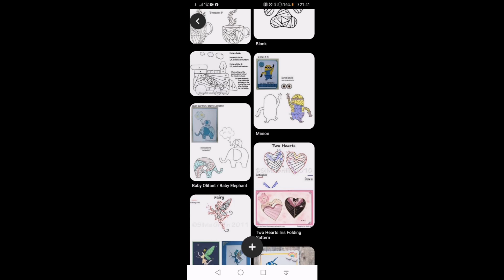Autumn Harvest Hop | IRIS FOLD TECHNIQUE | Beautiful pumpkin iris fold tutorial, step by step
Thank you so much for joining our hop!

I appreciate you stopping by today! Please make sure to complete the hop to see all of the autumn inspiration we have for you!

Autumn is my favourite season, I adore the colours, smells, sounds and the cozy feeling it always gives me. I even have a tattoo of falling autumn leaves - I love this season so much!!

In this tutorial, I will show you how to create a beautiful iris fold pumpkin. I know it looks like some kind of difficult origami, believe me, that was my first thought, but the name is really misleading -  it actually doesn't include any folding!

You could turn this into a thanksgiving card, shrink it to make place-cards for thanksgiving dinner, enlarge it to create an incredible art work, the options are endless.
I created this on a 5x7 card base, mostly because I knew that I could glue the card closed to protect the back of the piece.

GET THE SAME PRODUCTS:

MY PAPER CRAFT ESSENTIALS:
T ruler
Art Glitter Glue
Art Glitter Glue Refil
Art glitter glue tip
Foam tape
1/4" scor tape
3/8" scor tape
1/2" scor tape
1" scor tape
Large scoreboard
Paper trimmer
Fussy cutting scissors
Fiskars soft grip scissors
300gsm white A4 card
Glue eraser
Sand eraser
Heat tool
Teflon (heat resistant) mat
Large ergonomic bone folder
Short pokey tool
Mechanical pencils
12x12 sleeves (paper storage)

49th Market hazlenut flowers
Alina Craft flower die

As always, any questions or comments please pop them below and let me know! I am always happy to answer questions and chat about what I am doing.

Keep crafting!
Squdge xx

Please be aware, this content is not designed for children, the use of tools and solvents should not be undertaken by children. Resin MUST NOT be used by children, it is a strong chemical which can cause serious health problems if not used correctly. Scissors, paper trimmers and other tools should not be used by children without adult supervision.

Please note that I am not giving professional health and safety advice - please read the information that is supplied with your resin and tools carefully.

All music within this video is from the free content within Windows Movie Maker.